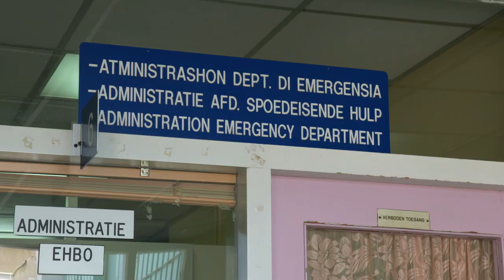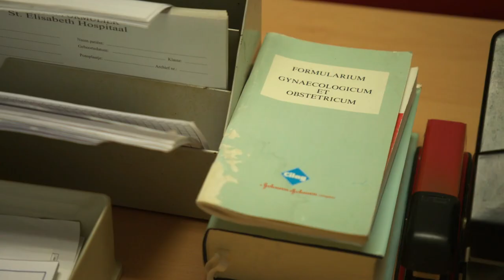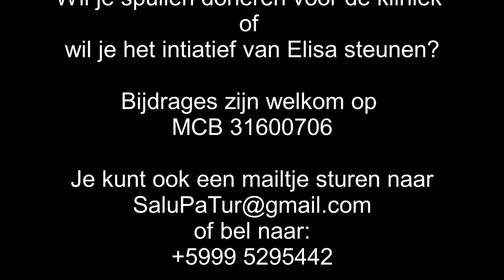Nieuwe kliniek op Curaçao voor onverzekerde Venezolaanse vluchtelingen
Venezolaanse migranten zonder verblijfspapieren en vluchtelingen op Curaçao kunnen sinds deze week voor medische zorg terecht in een nieuwe kliniek in Willemstad. Daar krijgen ze gratis huisartsenzorg, prenatale zorg, kraamzorg, anticonceptie, en zorg voor hiv en diabetes aangeboden.

Tien procent
Zowel de Venezolaanse migranten als de vluchtelingen verblijven illegaal op het eiland, want Curaçao kent geen asielwetgeving en voert een agressief ontmoedigingsbeleid. Minister van Volksgezondheid, Suzy Römer, zegt dat dat is afgesproken binnen het koninkrijk.

Geschat wordt dat tussen de tien- en vijfentwintigduizend Venezolanen illegaal op het eiland verblijven. Dat is tien procent van de totale bevolking van Curaçao. De meesten leven ondergronds, bang om ontdekt, opgepakt en uitgezet te worden.

Een groep van tweehonderd Venezolanen heeft inmiddels een asielstatus gekregen van de Vluchtelingenorganisatie van de Verenigde Naties, UNHCR. Maar die wordt door Curaçao niet erkend. De groep wordt nu wel gedoogd, maar mag net als al hun andere landgenoten niet werken of zich verzekeren tegen ziektekosten.

Acute gevallen
De toegang tot zorg wordt bemoeilijkt doordat het grootste ziekenhuis van Curaçao Venezolanen en andere onverzekerden weigert te behandelen. Medisch directeur, dr. Franke Scheper zegt dat het armlastige ziekenhuis geen geld heeft, net als de overheid, en zich noodgedwongen moet richten op mensen die hun zorg wel kunnen betalen.

"Een lastig dilemma, want als arts wil je mensen helpen", zegt Scheper. Hij verzekert dat acute gevallen altijd worden geholpen, maar erkent dat het ziekenhuis patiënten net zo lang tegenhoudt tot ze vanzelf acuut worden.

De Venezolaanse vluchteling Eriann Perozo heeft dat aan den lijve ondervonden. Ze was hoogzwanger en had een medische indicatie om met een keizersnee te bevallen. Tot twee keer toe werd ze geweigerd. Pas toen haar vliezen waren gebroken en ze ontsluiting kreeg, werd ze geholpen. Tot aan de bevalling hoorde ze het administratieve personeel schreeuwen tegen haar man dat ze niet geholpen zou worden zonder te betalen.

Nieuwe kliniek
De nieuwe kliniek is opgezet door de Nederlandse arts, Elisa Janszen, die zelf werkt in het eerder genoemde grote ziekenhuis. "Voor mij en veel van mijn collega's is het onacceptabel dat mensen de toegang tot zorg wordt ontzegd. Basale zorg is een recht van mensen."

Janszen heeft een lokale stichting opgericht, 'Salú pa Tur' (gezondheid voor allen) dat financieel gesteund wordt door onder andere UNHCR en de stichting Vluchteling in Nederland.'

Ze hoopt met zorgaanbieders afspraken te kunnen maken om ook in de tweede lijn 'gratis' zorg aan te kunnen bieden. "Mijn eigen ziekenhuis heeft daar nog niet op gereageerd, maar de bedoeling is dat de rekening daarvoor gewoon betaald gaat worden vanuit de stichting. Nu krijgt het ziekenhuis in ieder geval niets."

Minister Römer heeft met haar collega van Justitie afgesproken, dat de vreemdelingendienst de Venezolaanse patiënten met rust zal laten..

Dick Drayer
Hester Jonkhout